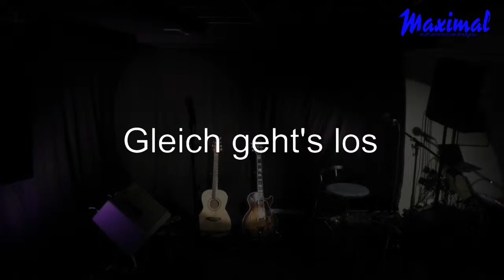Jazz Night #164 mit Nadine Demetrio & Thomas Langer; Live im Maximal, Rodgau